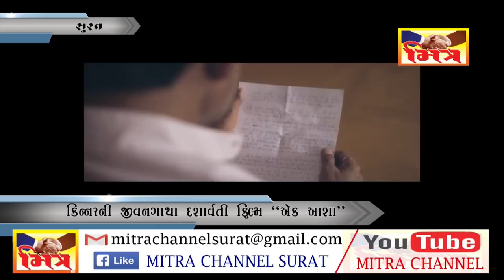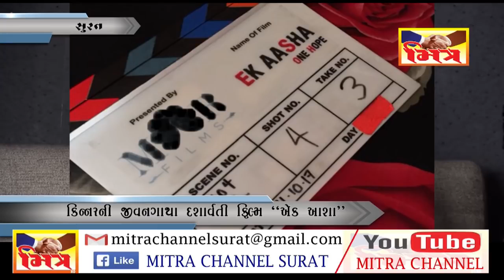Ek Aasha Film MITRA CHANNEL Gujarati News Surat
So far Ek Aasha has been accepted by the following film festivals

 India maintained its past position on LGBTQ rights by abstaining from ... For sports news, updates, live scores and cricket fixtures, log on to ...

1. Awarded the Best Film and the Best Actor, India International Film Festival, Pune
2. Awarded the Best First Time Filmmaker, Australia Independent Film Festival
3. Award of Merit in LGBT category, IndieFEST Film Awards, California, USA
4. Official Selection - 21st UK Asian Film Festival, London, England
5. Official Selection – 10th Indian Film Festival of Melbourne, Australia
6. Official Selection - Switzerland International film Festival, Switzerland
7. Official selection - Translations: Seattle Transgender Film Festival, USA
8. Official selection - New Hope Film Festival, Pennsylvania, USA
9. Official Selection – Aks: International Minorities Festival, Pakistan